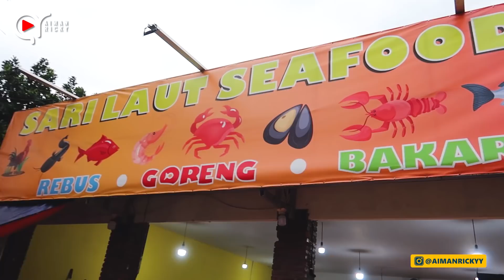KANGEN MAKAN SEAFOOD, KATTY MALAH JUALAN SEAFOOD